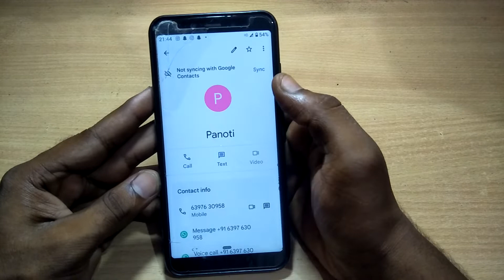how to blocked number mi phone